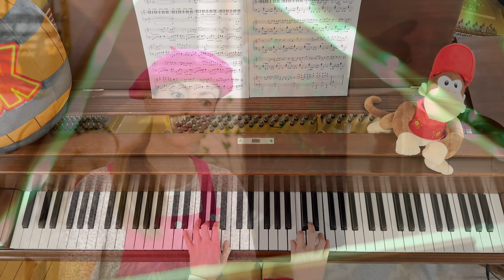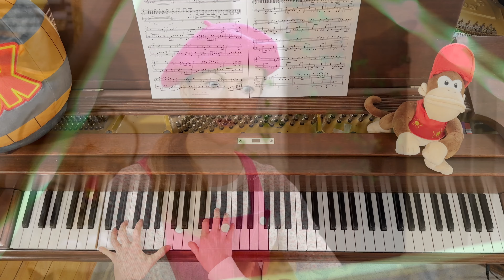Stickerbrush Symphony Piano Cover ~ Donkey Kong Country 2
Wednesdays at 7 and Saturdays at 2 EDT

Beautiful arrangement by Brassman388

Another teaser before I start releasing a series of DKC2 videos for piano and organ! I recorded this one twice, for two instruments and for solo piano. I didn't think it would hurt to have two of one of David Wise's most brilliant compositions.